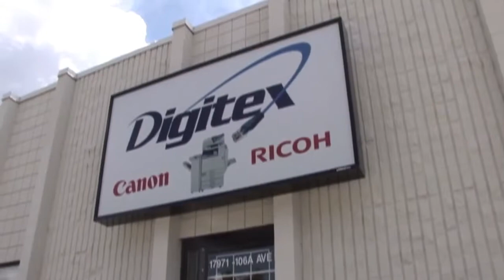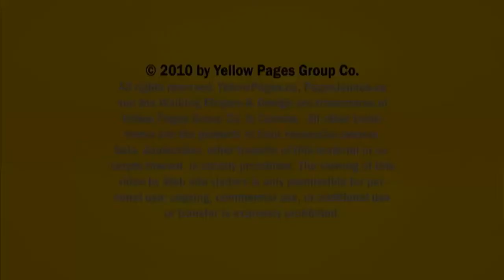Photocopier Saint Albert Edmonton Digitex Inc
Digitex Inc located in Fort McMurray Edmonton is an excellent choice if you are looking for Photocopier or Scanners.